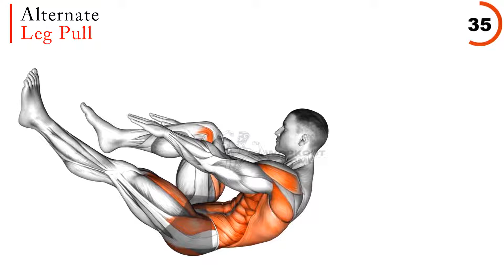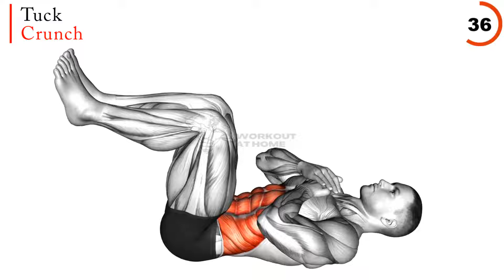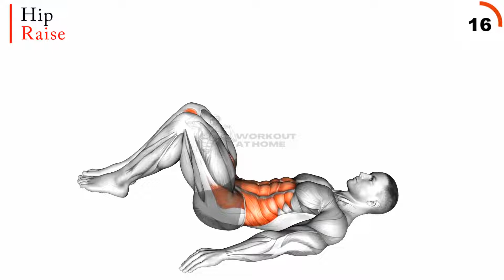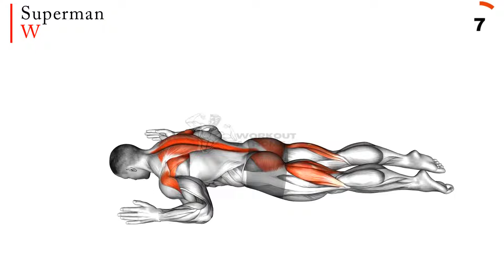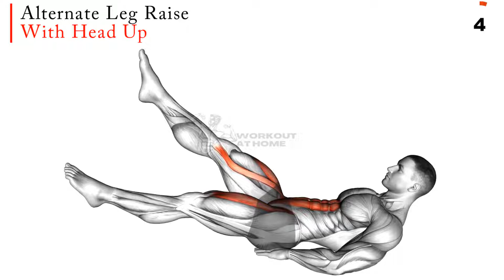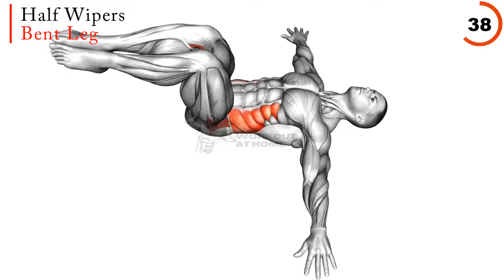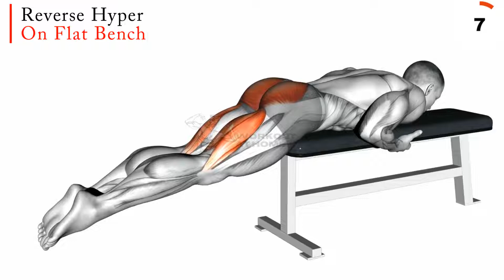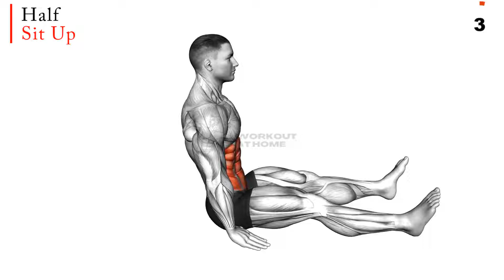Inner Thigh Fat Burning Exercises Lying Down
Inner Thigh Fat Burning Exercises Lying Down It is the full body workout of lay down, it also includes the yoga breathing exercises for lying down. It includes the easy abs workout while lying down and arms exercise for lying down is included in this workout. It includes the full body workout without any equipment for lying down . This is the best stomach exercises to lose belly fat while lying down and calf exercises while lying down is also included in this. It is the inner thighs fat burning exercise for the lying down.

       1st Week ✅ 3 Days a Week (1-2 rounds)
       2nd Week ✅ 4 Days a Week (2-3 rounds)
       3rd Week ✅ 5 Days a Week (2-4 rounds)
       4th Week ✅ 6 Days a Week (2-4 rounds)
       ⭕  1 Round =  Complete  Video
       ⭕  2-4 Round =  Repeat  Video

       00:18 Alternate Leg Pull
01:28 Single-Leg-Sliding-Floor-Bridge-Curl-on-Towel
02:38 Tuck-Crunch
03:48 Alternate Leg Raise
04:58 Long-Arm-Crunch
06:08 Hip-Raise
07:18 Pulse-Up
08:28 Superman-W-1
09:38 Superman
10:48 Wipers-straight-leg
11:58 Alternate-Leg-Raise-with-Head-up
13:08 Seated-Shoulder-90-degrees-Internal-Rotation
14:18 Bent knee Lying Twist
15:28 Half-Wipers-bent-leg
16:38 Crunch-Floor
17:48 Reverse-Hyper-on-Flat-Bench
18:58 Twisting-Crunch
20:08 Half-Sit-up